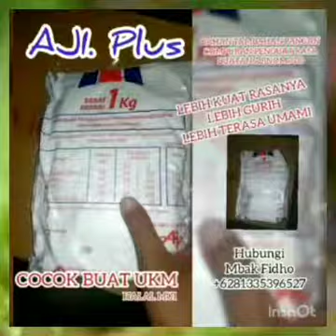sedia AJIPLUS AJINOMOTO-penyedap rasa-di gresik | makanan, perumahan, kuliner, bakso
AJIPLUS, AJI-PLUS, AJINOMOTO, 1KG HALAL, | ONLINE INDONESIA, wa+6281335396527

AJIPLUS adalah bahan tambahan pangan dengan bahan kunci MSG dan sodium inosinat yang berfungsi sebagai penguat rasa umami/gurih, yang mempunyai 3 kali kegurihan dibanding MSG biasa. Lebih stabil pada penyimpanan bumbu cair/pasta, kaya rasa dan tahan lama.
Karakter :
Bentuk : Kristal Halus
Warna : Putih Alami
Aroma : Tidak Berbau
Ukuran : 1 kg x 20 perkarton
Umur Simpan : 5 tahun

Komposisi : Penguat rasa (mononatrium glutamat dan dinatrium 5 inosinat)

Keistimewaan :
Peningkatan kualitas, Rasa umami / gurih lebih kuat dan tahan lama (longlasting) serta mouthfull sehingga meningkatkan rasa olahan produk
Aplikasi penghematan biaya. Penggunaan hanya1/3 dari dosis MSG biasa sehingga dapat menghemat biaya produksi
Stabilitas rasa umami/gurih. Lebih stabil selama proses pemanasan dan dalam masa penyimpanan.

cocok untuk UKM Pangan,
Kerupuk, keripik, pilus, kecap, frozenfood, bakso, nugget, sosis, empek empek, siomay,
bumbu makanan, bumbu siap pakai, cita rasa, cita rasa ikan, ajinomoto, lebih gurih, lebih hemat, halal food, catering, umami, longlasting, mouthfullness, rasa makanan, aroma makanan,

Hubungi
Bu FIDHO - gresik